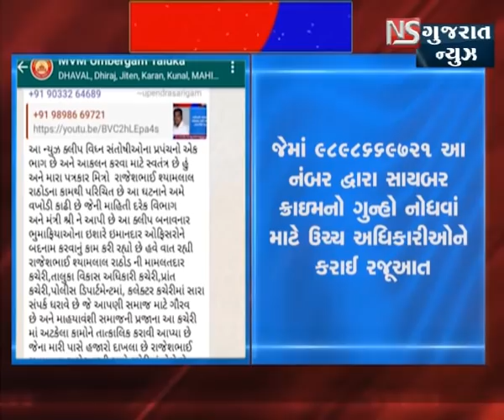વલસાડમાં મામલતદાર કચેરીના દલાલનો પર્દાફાશ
એન એસ ગુજરાત ન્યુઝ દ્વારા વલસાડમાં મામલતદાર કચેરીના દલાલનો પર્દાફાશ કરવામાં આવ્યો હતો ન્યૂઝ ચલાવ્યા પછી દલાલને બચાવવા પત્રકારોના નામથી આદિવાસી ગૃપોમાં ટિપ્પણી કરવામાં આવી હતી. જેમાં ૯૮૯૮૬૬૯૭૨૧ આં નંબર દ્વારા સાયબર ક્રાઇમનો ગુન્હો નોધવાં માટે ઉચ્ચ અધિકારીઓને કરાઈ રજૂઆત || REPORT TEJAS GUNDARNIYA NS GUJARAT NEWS